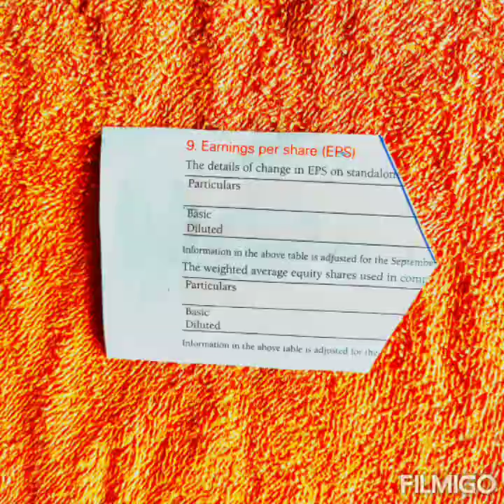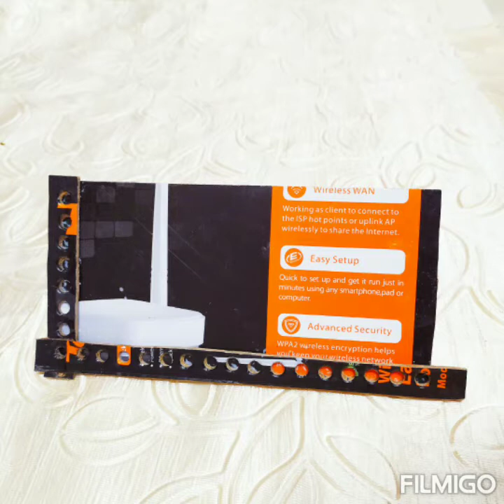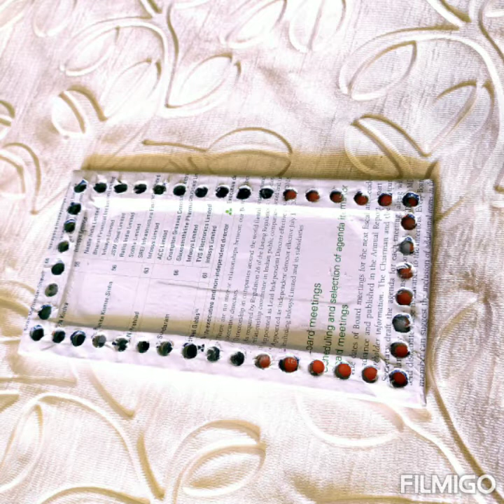How to make a paper letter Box,DIY paper letter Box idea,easy Origami box tutorial, Origami